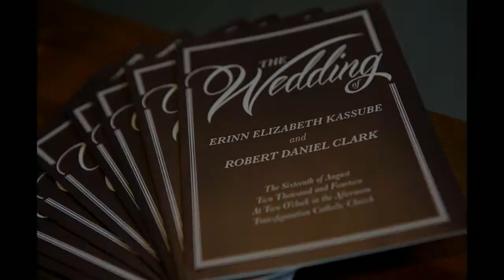Guardian Angels: Peter O'Neill Hall-Minneapolis Wedding Photographers-Erinn and Robert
Bellagala, was voted MN Bride All Around Best Wedding Vendor and Knot.com pick.